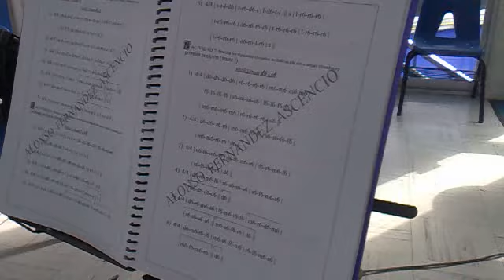Sistema Alpha Music (SAM)-tdmjs-extraclase nivel secundaria-2012.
Sistema Alpha Music (SAM), Sistema Educativo Justo Sierra, plantel Acueducto, taller de música, nivel secundaria, extraclase, ejercicios varios, México D.F., 06 de noviembre de 2012.

El Sistema Alpha Music (SAM) es un método integral de enseñanza musical con programas de estudios propios basados en 18 años de experiencia educativa. El creador del SAM, Profr. Alonso Fernández Ascencio propone una metodología lógica y gradual para el alumno interesado en aprender un instrumento musical o varios al mismo tiempo (guitarra, bajo, teclado, batería y/o canto).

EXPERIENCIA LABORAL

El SAM ha sido aplicado con éxito durante 18 años en distintas instituciones educativas tanto en el Interior de la República (Tabasco, Estado de México), como en la ciudad de México D.F.